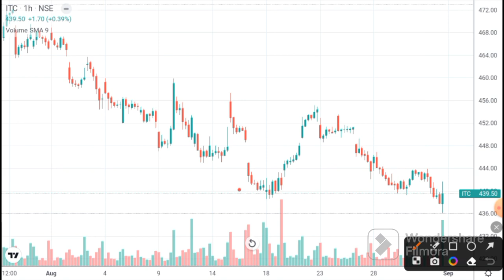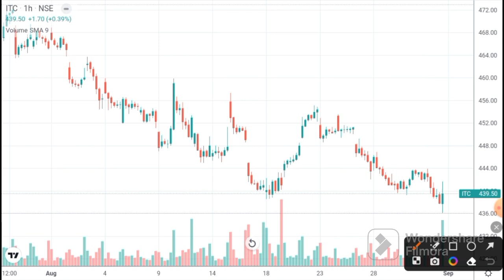ITC share । ITC share latest news । ITC share price today | itc share news today I ITC target